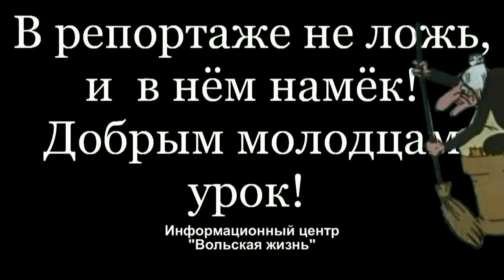Баба Яга ЗА зимние виды спорта!